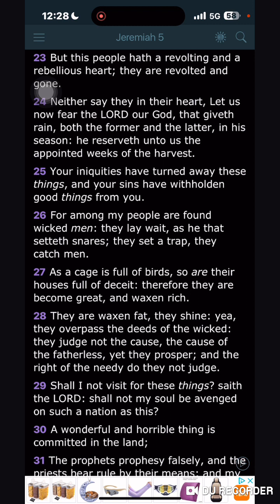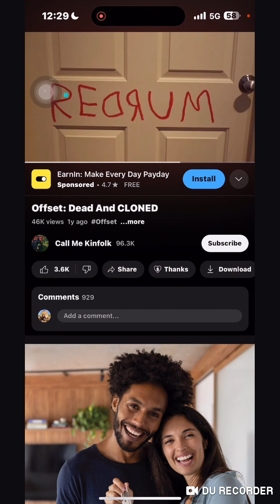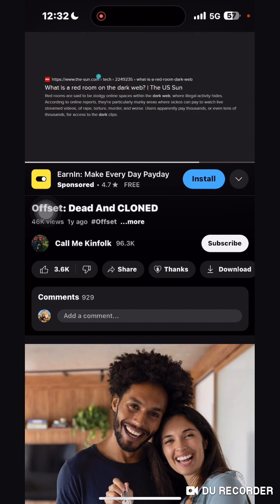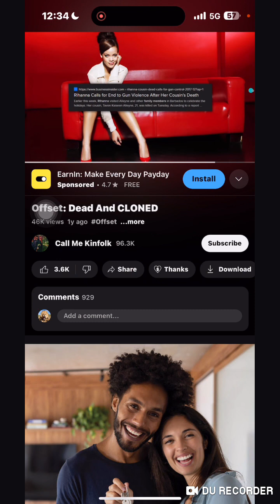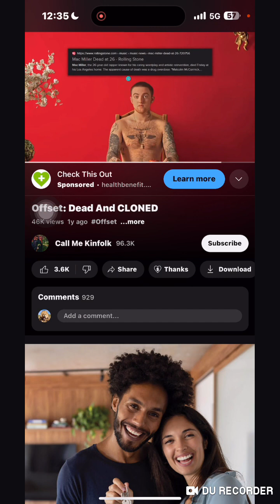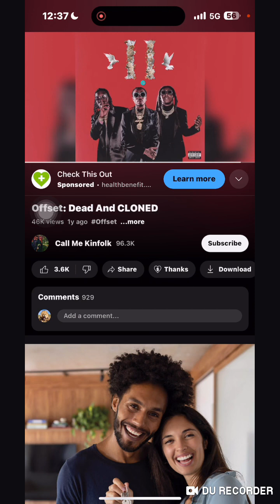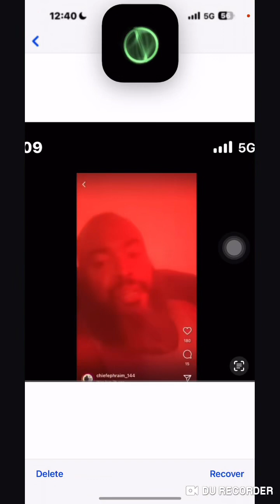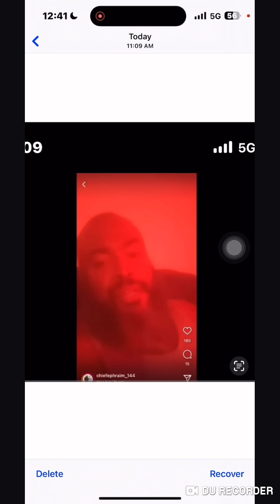Chief Ephraim & The Red Room